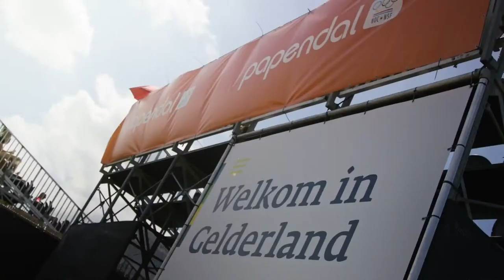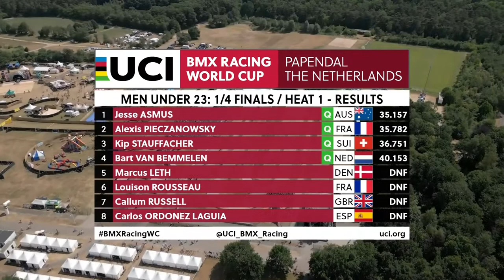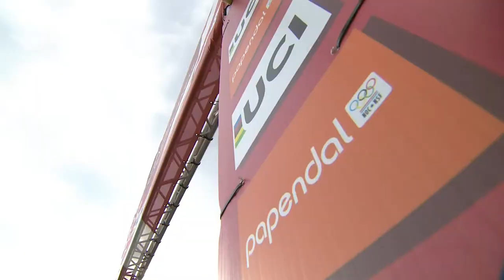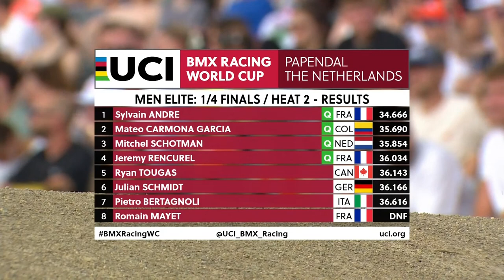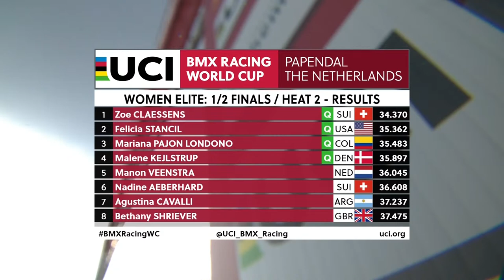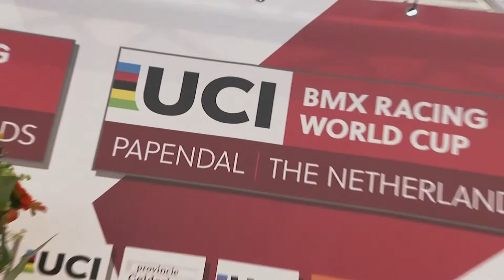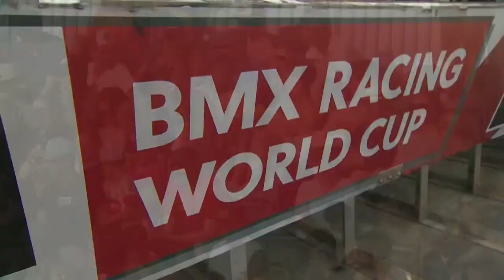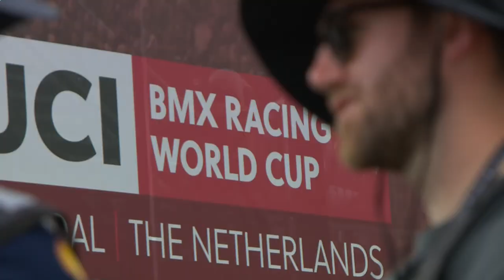LIVE - Round Three | 2023 UCI BMX Racing World Cup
Watch live the finals session from Round Three of the 2023 UCI BMX Racing World Cup in Papendal, Netherlands, from 15:30 GMT on Saturday 24 June.